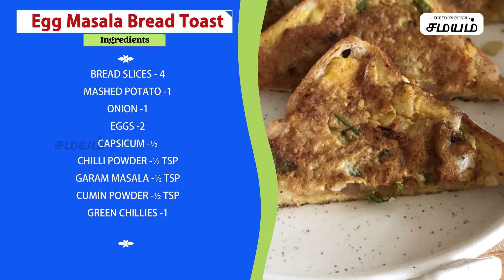Spicy Egg Masala Bread Toast | முட்டை மசால் டோஸ்ட் செய்வது எப்படி?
அதிகம் கடைகளிலேயே போய் சாப்பிடும் முட்டை மசால் டோஸ்ட் இனி ஈஸியா வீட்லையே செய்வது எப்படி என பார்த்து நீங்களும் சமைத்து சுவையுங்கள்...